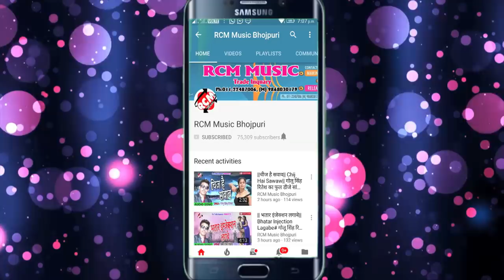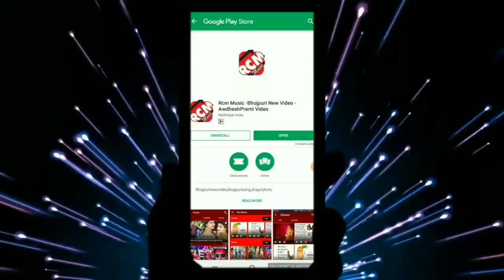SANTOSH BIHARI का 2019 का नया सांग नया अंदाज में || मजा मार लेबे द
Title: MAJA MAR LEBE DA
Singer: SANTOSH BIHARI
Lable: RCM Music
Lyrics: SANTOSH BIHARI
Video Director:
DOP: